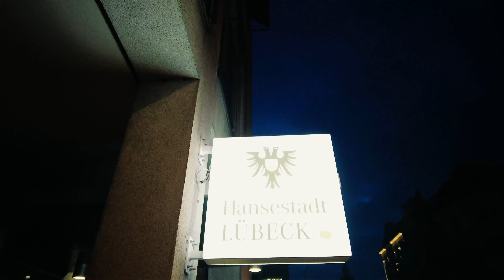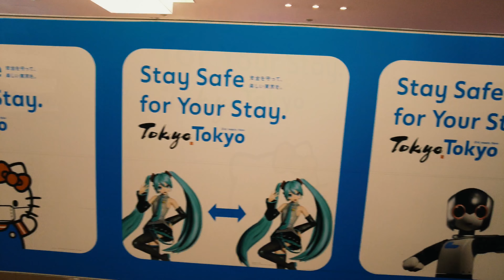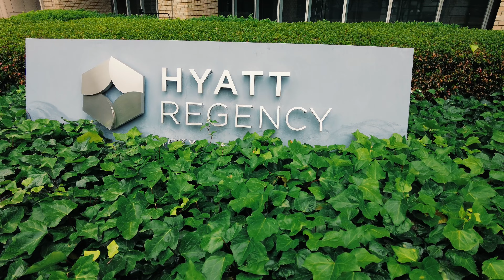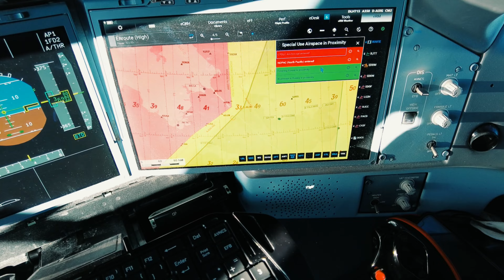Commuter Destiny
Around the world, in 5 days, including three days of hotel quarantine.
No chance to see my friend @moraitis.christos who was in Japan the same time, but anyway a historic rotation, as we were the first Lufthansa A 350 Crew to cross the Polar Route.
It’s a bit weird, to see Russia and USA at the same time from one window!
By the way, never forget @quax747 words,

And, Hotel is, where the yellow brick is!

Recorded in

Lübeck, Hamburg, Frankfurt, Munich
Tokyo